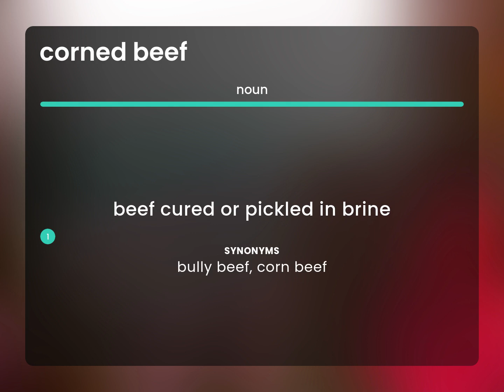Corned beef — what is CORNED BEEF meaning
Meaning of CORNED BEEF

Susan Miller (2023, July 2.) What is Corned beef definition?